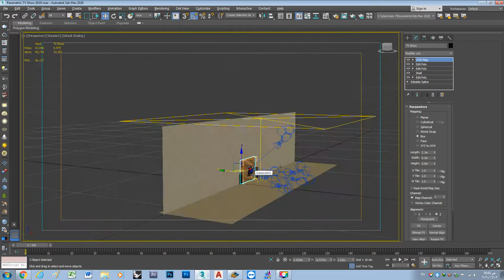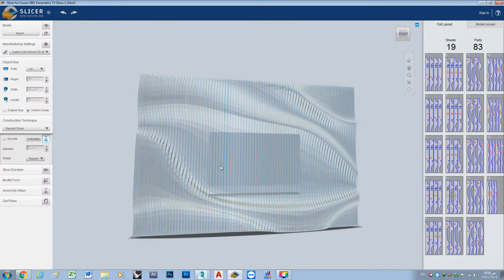Parametric TV Show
Parametric TV Show for your Interior 3Ds Visualization, CNC Cutting ,
Modern TV Show,

Formatting ::
Autodesk Products    [[ .FBX ]]
Autodesk 3Ds Max 2020,2017   [[ .Max ]]
Autodesk AutoCAD 2013   [[ .DWG, .DXF ]]
Autodesk Collada  [[ .DAE ]]
Autodesk Inventor  [[ .DWF ]]
3Ds Exporting    [[ .3Ds, .obj, STL, .ASE ]]
3Ds ASIC [[ .SAT ]]